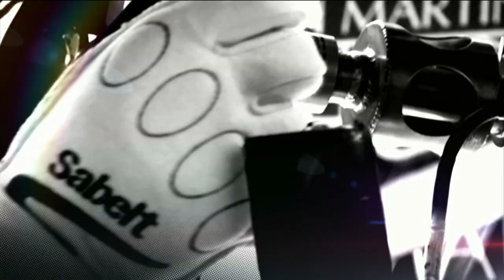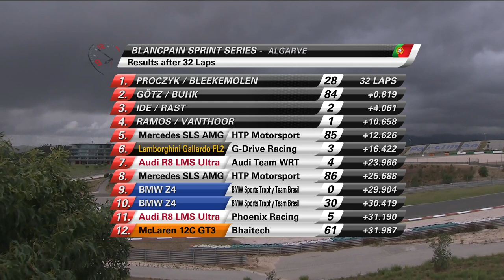Blancpain Sprint Series - Algarve - Weekend Highlights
Catch up with the highlights of the full weekends racing from the 2014 Algarve event.

Qualifying race first followed by the Main Race.

The Blancpain Endurance Series and the Blancpain Sprint Series are world class 'Grand Touring' competition for homologated GT3 supercars that are organised and promoted by the SRO Motorsports Group.

For 2014 the Blancpain Sprint Series brings a fresh and exciting look with a new three-class structure guaranteed to generate spectacular action throughout the large grids. Titles will be awarded to three different class champions at the end of the season : Overall Classification, Silver Cup, reserved for Silver drivers aged 25 and under and the Pro-Am Cup classes. The Blancpain Endurance Series continues to be the world's most subscribed and best supported GT series with upwards of 45 cars racing at legendary tracks like Monza, Silverstone, Nürburgring and of course the majestic Spa-Francorchamps where the jewel in the crown of endurance GT races takes place at the end of July -- the world famous Total 24 Hours of Spa.

Some of the world's most iconic supercar brands will go wheel-to-wheel in 2014 as Aston Martin, Audi, Bentley, BMW, Camaro, Ferrari, Jaguar, Lamborghini, McLaren, Mercedes, Nissan and Porsche fight epic battles on some classic tracks.  All the cars will be performance balanced with weight and restrictor adjustments to make different makes more equal, thus delivering monumental on-track scraps.

Add to this potent mix of top GT cars, some world class drivers like former F1 drivers Alex Zanardi and Nelson Piquet Jr, former Le Mans 24 hours-winner Guy Smith, reigning champions Maximilian Buhk, Laurens Vanthoor and Stéphane Ortelli, and a sensational year of racing lies ahead this season.

You can catch the following races here live:

2014 Blancpain Sprint Series calendar
21st April: Nogaro, France
18th May: Brands Hatch, Great Britain
6th July: Zandvoort, Netherlands
24th August: Slovakiaring, Slovakia
7th September: Algarve, Portugal
19th October: Zolder, Belgium
2nd November: Baku, Azerbaijan

2014 Blancpain Endurance Series calendar
13th April: Monza, Italy
25th May: Silverstone, Great Britain
28th June: Paul Ricard, France
27th July: Total 24 Hours of Spa, Belgium
21st September: Nürburgring 1000, Germany